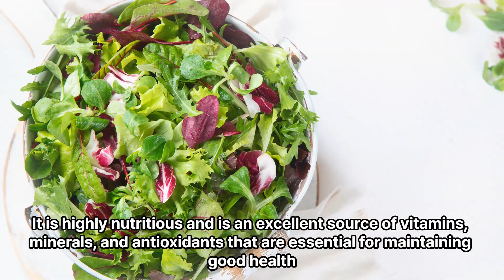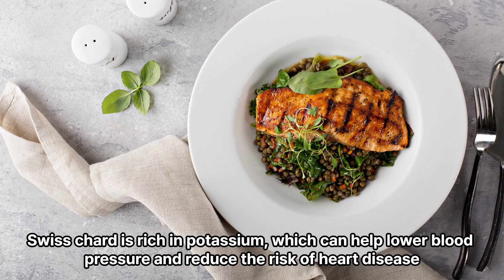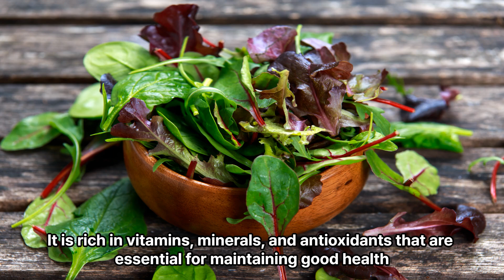Health Benefits of Swiss chard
Swiss chard, also known as silver beet, is a leafy green vegetable that belongs to the same family as beets and spinach.

It is highly nutritious and is an excellent source of vitamins, minerals, and antioxidants that are essential for maintaining good health.

Swiss chard is a versatile ingredient that can be used in a variety of dishes, from soups and stews to salads and smoothies.

In this video, we will explore the top 10 health benefits of Swiss chard.